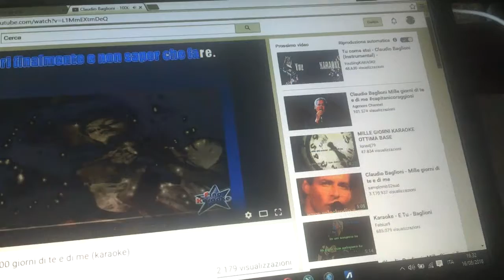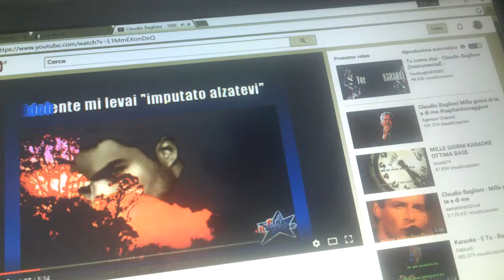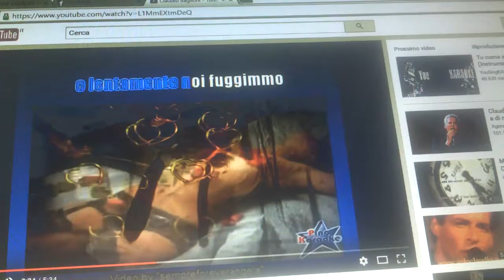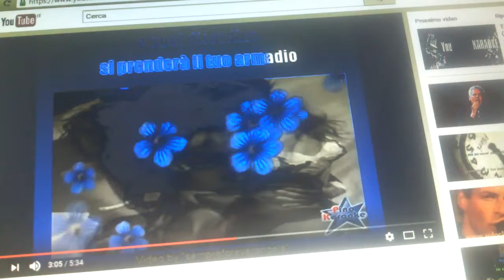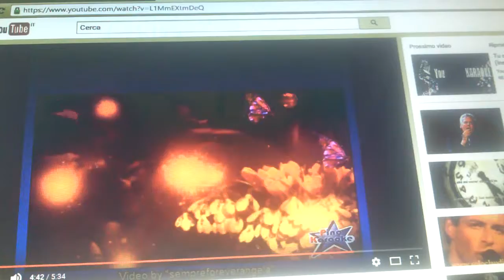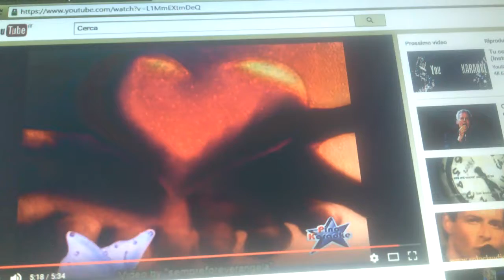Mille Giorni - Una lacrima provino